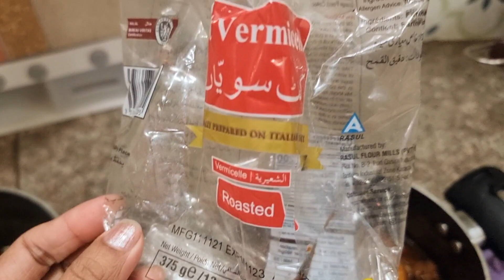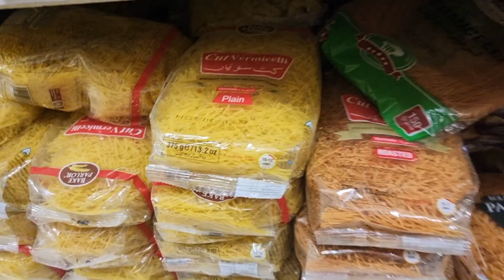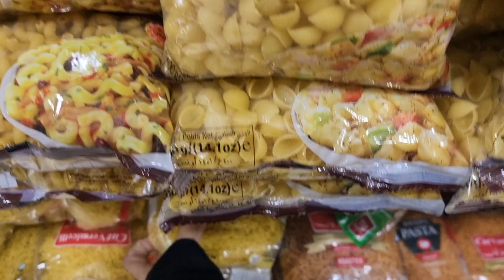Grocery Shopping & Birthday gifts | Natasha Waqas vlogs